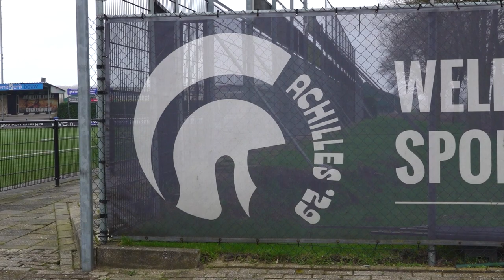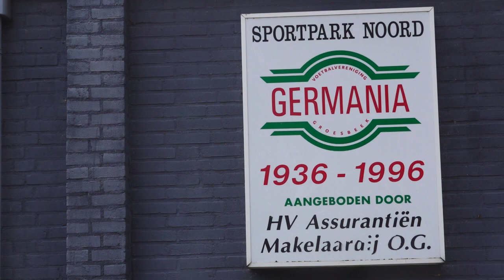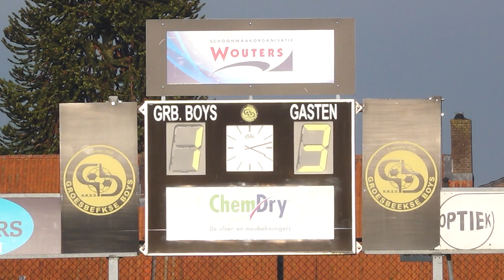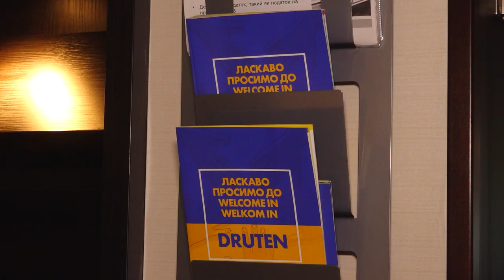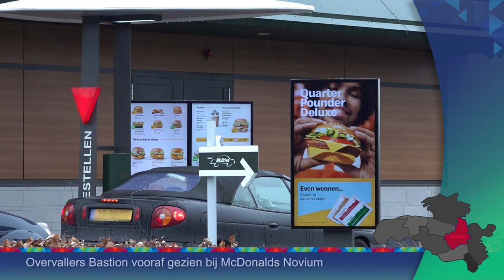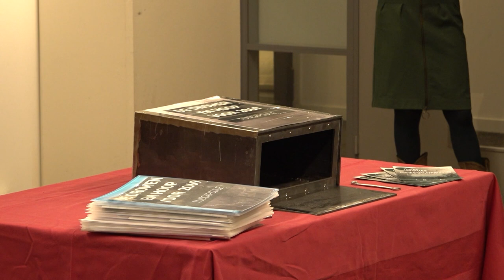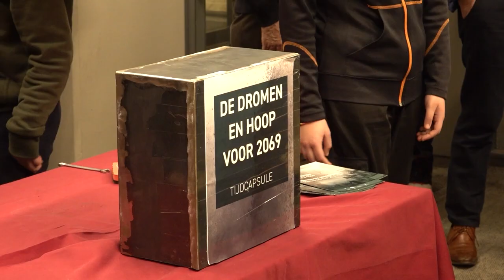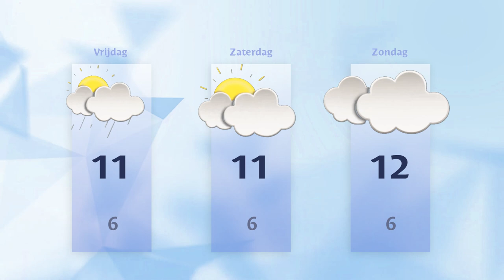Donderdag 29 februari 2024 || RN7 REGIONIEUWS